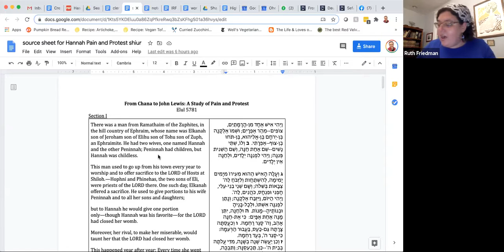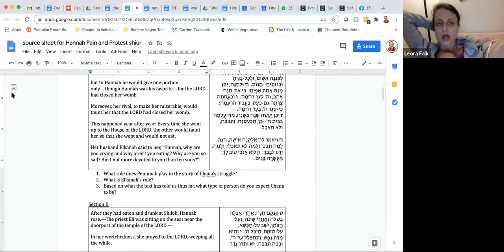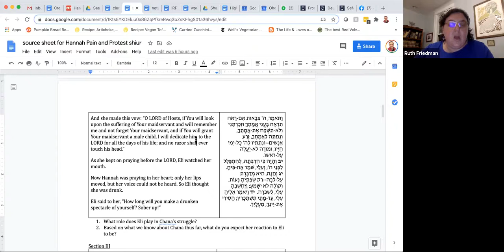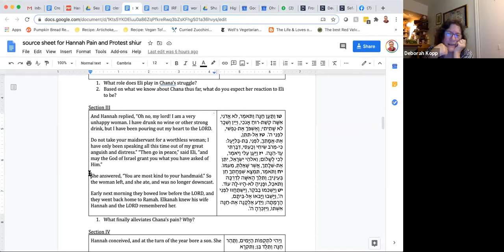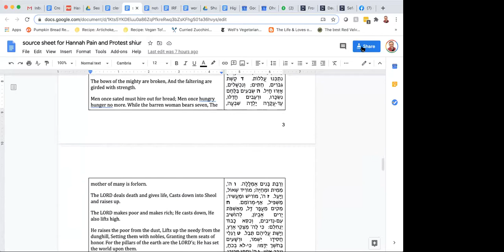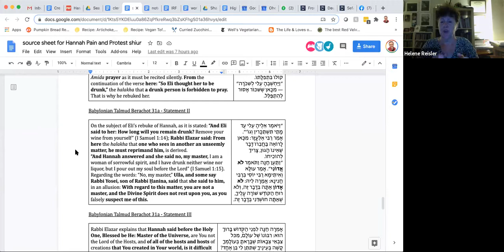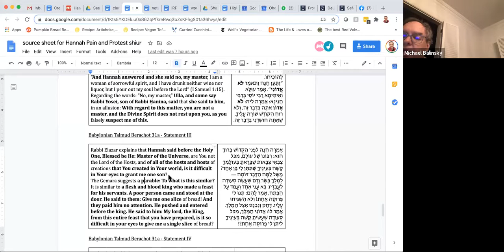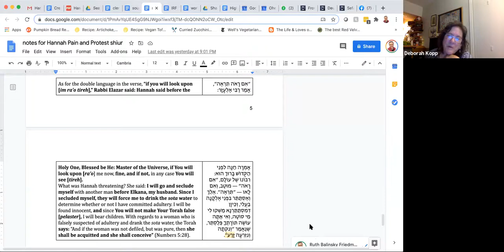From Chana to John Lewis: A Study of Pain and Protest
On 9/9, Maharat Ruth taught a class in memory of John Lewis titled "From Chana to John Lewis: A Study of Pain and Protest."